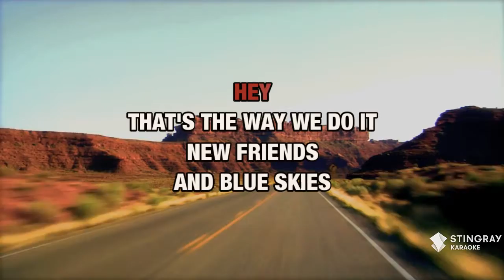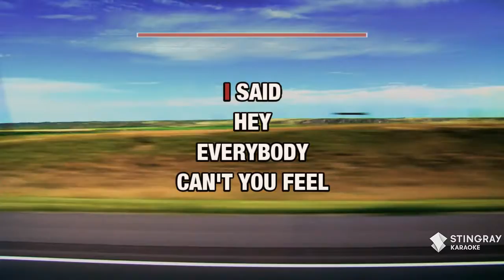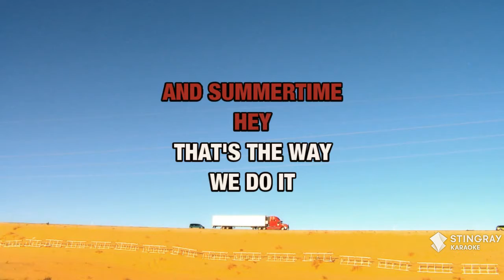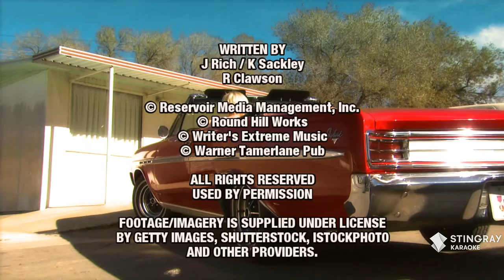Sunshine And Summertime : Faith Hill | Karaoke with Lyrics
Sing Sunshine And Summertime : Faith Hill wherever you go with the Stingray Karaoke mobile app.

Or build your own personal karaoke library by downloading an MP4 of Sunshine And Summertime : Faith Hill from the Karaoke Store